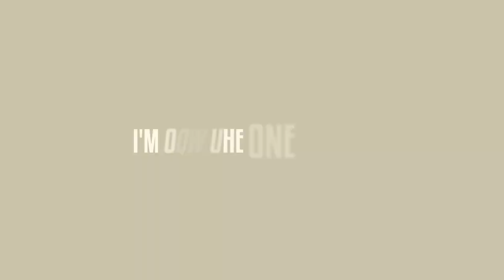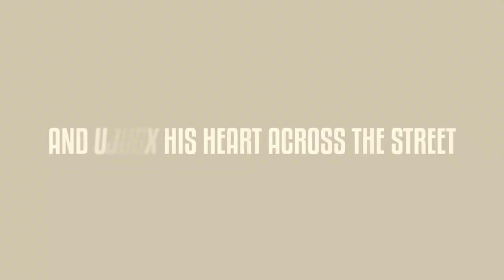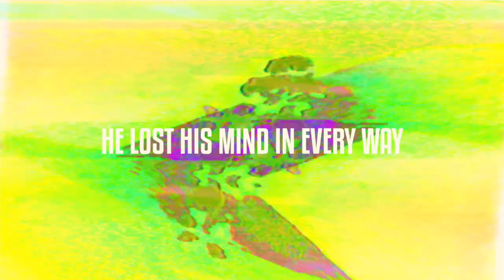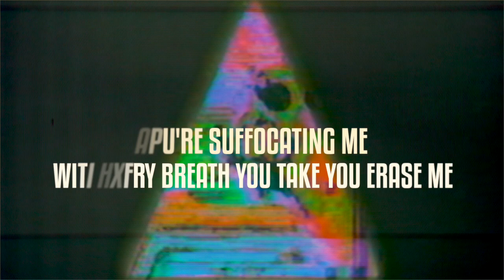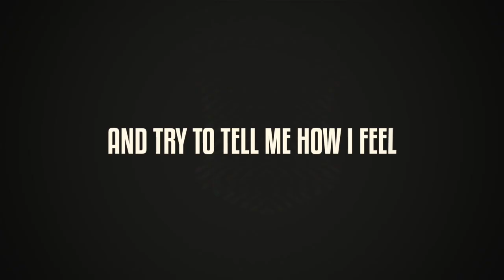Mighty Vices - Dossier feat. Mason Musso (Lyric Video)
Mighty Vices - Dossier Feat. Mason Musso.

Major Thanks to Aaron Skinner and Brandon Knerem. We appreciate all your hard work and putting up with our shenanigans.

Massive Thanks to our good friend Mason Musso